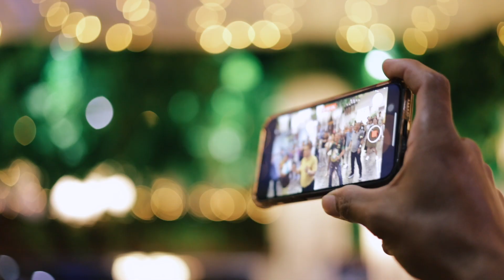Atty. Edsel Ballicud 50th Birthday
The Juned Project
presents
Atty. Edsel Ballicud 50th Birthday (Hightlights)

Photo: Louie Lim
Video: TJP
Catering Services: Nana's Kitchen by Ay-ay Jolejole
Styling: Harumi
Event Location: Casa Lee Ann, Brgy Macagtas Catarman N. Samar